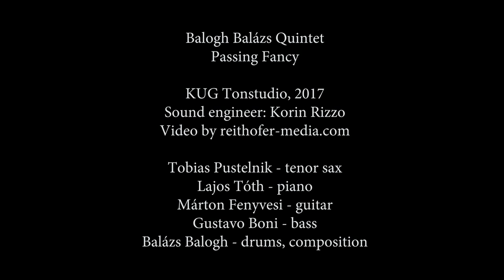Balázs Balogh Quintet - Passing Fancy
Recorded in KUG Tonstudio, Graz, 2017.

Tobias Pustelnik - tenor sax
Lajos Tóth - piano
Márton Fenyvesi - guitar
Gustavo Boni - bass
Balázs Balogh - drums, composition